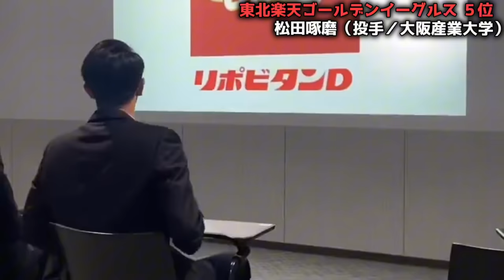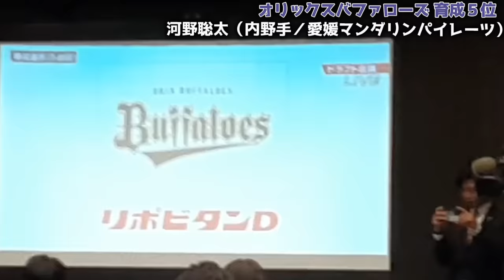【再UP版】2023年ドラフト会議指名の瞬間＆胴上げ【全球団まとめ】